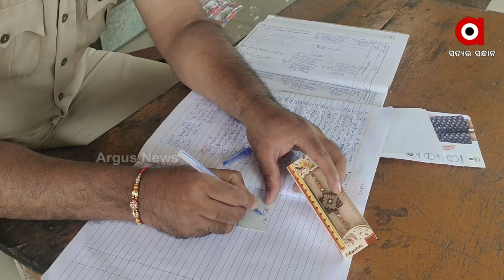କଏଦୀ ଭାଇକୁ ରାକ୍ଷୀ ବାନ୍ଧିବାକୁ ଜେଲକୁ ଆସିଛି ଭଉଣୀ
ଭାଇ ହାତରେ ଭଉଣୀ ରାକ୍ଷୀ ବାନ୍ଧି ଭାଇର ଶୁଭ ମନାସିଥାଏ । ଜେଲ ଭିତରେ କଏଦୀ ମାନଙ୍କ ହାତରେ ରାକ୍ଷୀ ବାନ୍ଧିବା ପାଇଁ ଦୂର ଦୁରାନ୍ତ ରୁ ଭଉଣି ଟିଏ ଦୌଡି ଆସିଛି ଜେଲକୁ ।